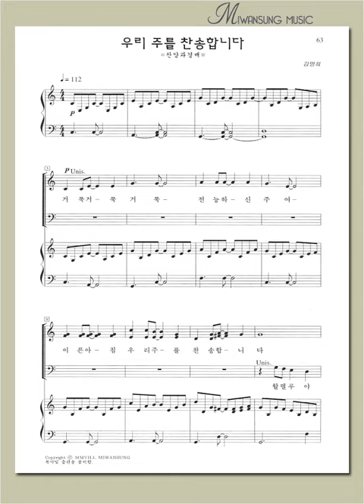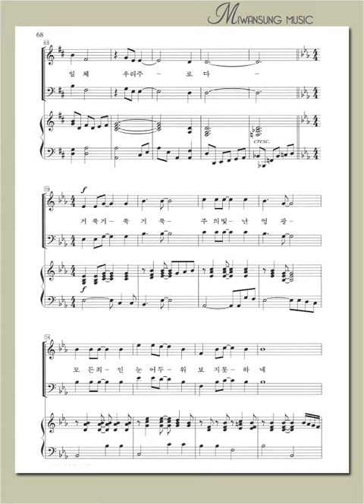하이라이트 16집 / 우리 주를 찬송합니다